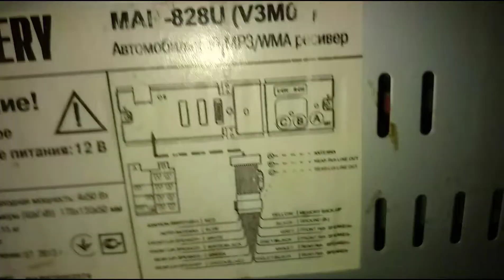Шум, треск при воспроизведении звука автомагнитоллы. Источник причины.